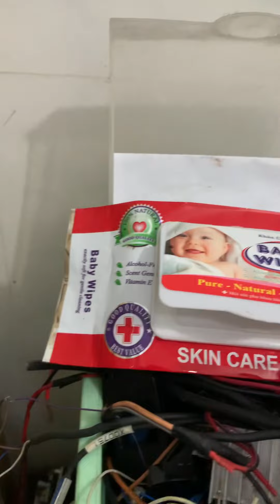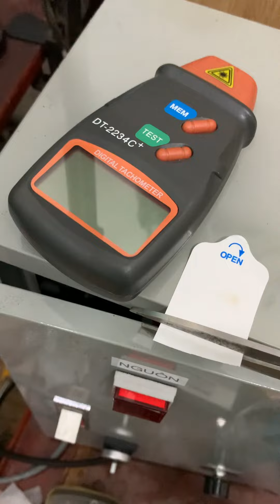Match Servo : chuyên motor kéo tải lớn chạy áp thấp 12-24v|| 0965503208